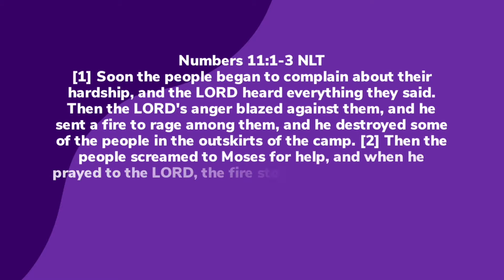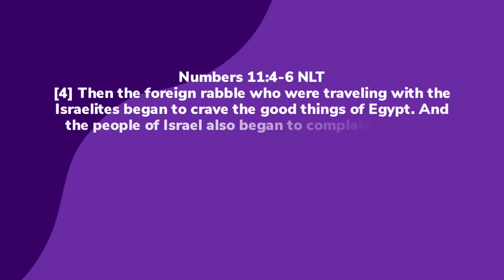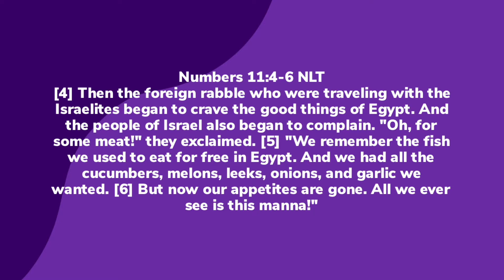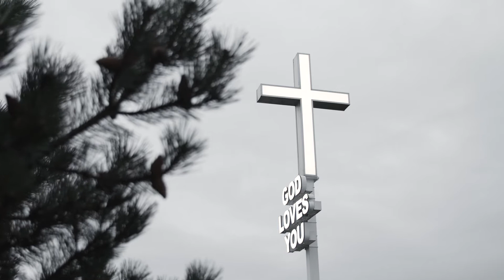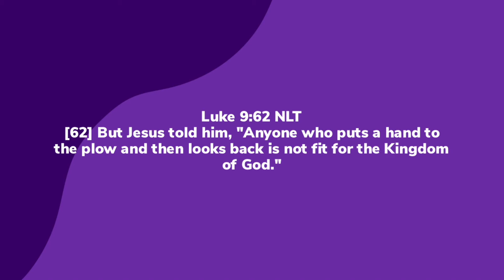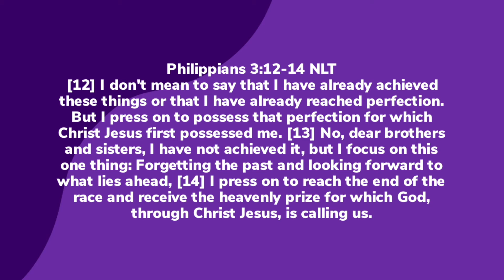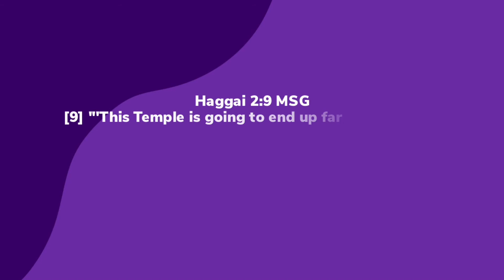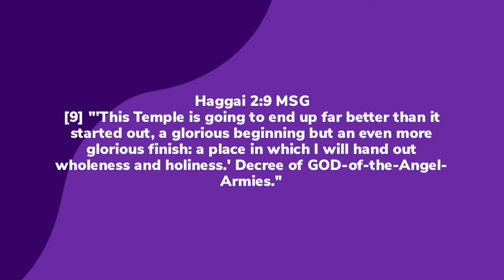New Year/New Outlook | Pastor Luke Morgan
In the first message of 2022 Pastor Luke challenges us to have a new outlook for the year ahead. We pray that you'll be encouraged by God's word.